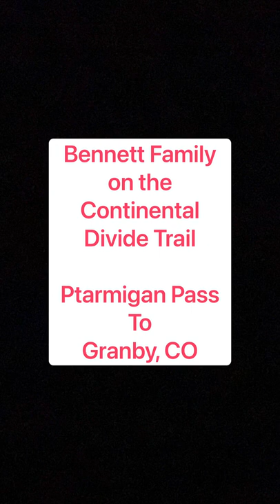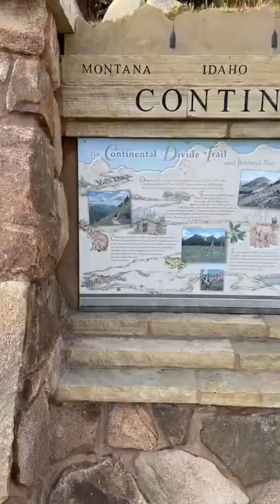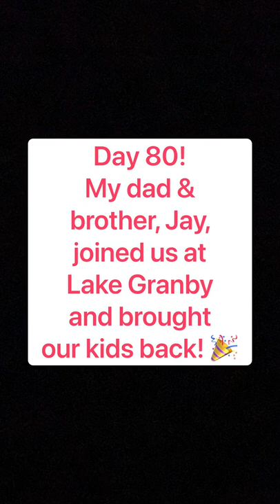Continental Divide Trail (Ptarmigan Pass to Granby, CO) as Seen by the Bennett Family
Ptarmigan Pass to Granby, CO. June 28-July 4, 2021.

Please check out fundraiser and learn more about Lifting Hands International

Link to our gear lists: (coming soon!)

Check out the Strawbridge Family’s YouTube channel (also a family of six) who completed every step of the Triple Crown 👑 👑 👑

We hope to see you on the trail! Travel kind and may God be with you on your journey!